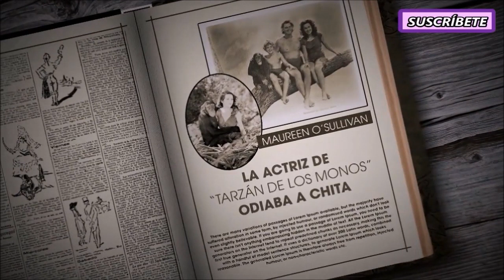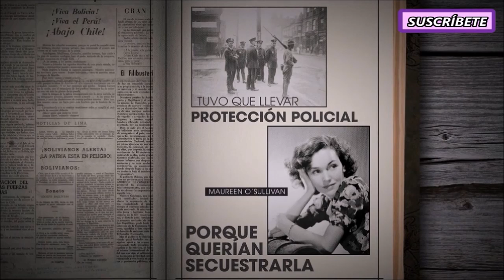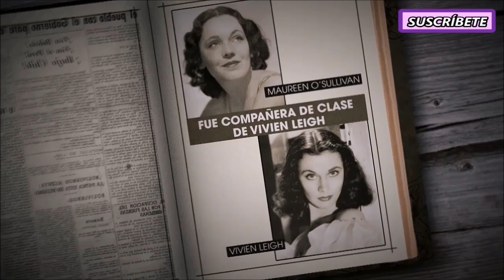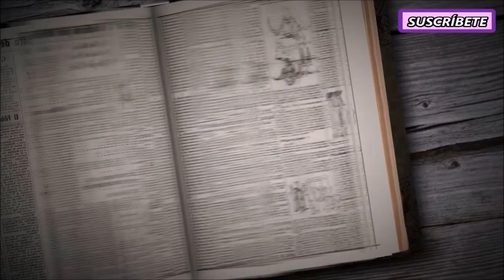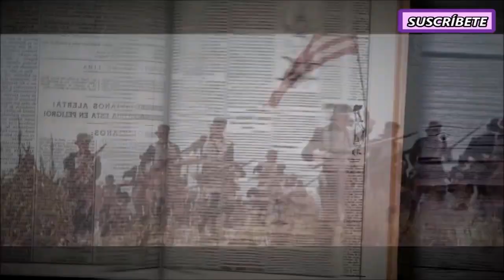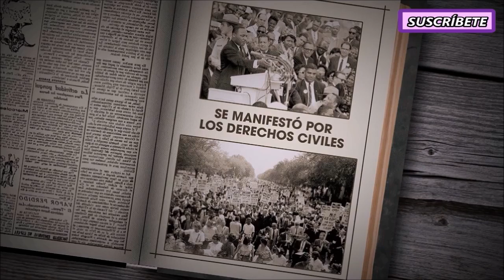Cosas de la vida de Maureen O'Sullivan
ℹ - ¿Sabíais que Maureen O'Sullivan, la Jane de Tarzán, no aguantaba realmente a la mona Chita?
Este vídeo nos recuerda la vida de la legendaria actriz Maureen O’Sullivan, madre de Mia Farrow, y famosa por interpretar a Jane en las películas de "Tarzán".